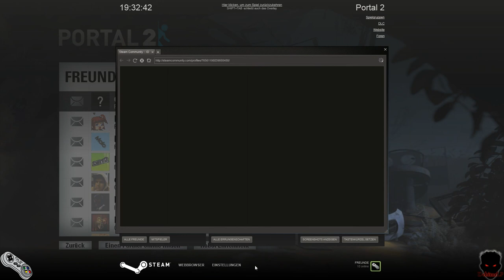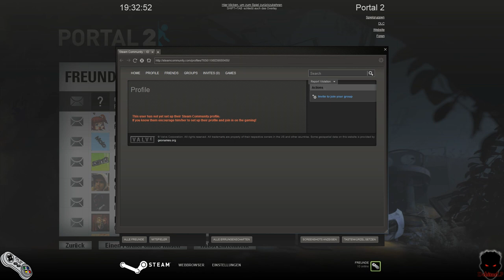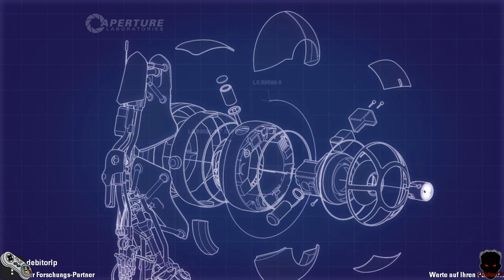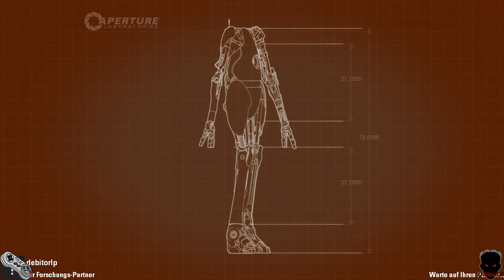Portal 2 Gameplay | Let's Play Together [Blind!] [FULL HD] #01 - Die Super Bro Pro's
«Portal 2»
Action-Adventure von Valve
Publisher: Electronic Arts

Kommentiertes Gameplay von GermanLetsPlay und DebitorLP (2013)
Zur YouTube-Playlist um keinen Part zu verpassen:
WICHTIGER HINWEIS:
Portal 2 für den PC, Xbox 360 und PS3
Der Nachfolger des beliebten 3D-Puzzle-Spiels Portal schickt erneut die Heldin des ersten Teils namens Chell in den Kampf gegen die durchgedrehte KI GLaDOS - allerdings einige Jahrhunderte nach den Ereignissen des Originals. Dazu muss sich der Spieler wieder durch die Ruinen zahlreicher Testkammern der Aperture Science Labors puzzeln. Um sich einen Weg durch die tödlichen Chambers zu bahnen, verschießt Chell Portale mit der Portal-Gun und setzt viele neue Hilfsmittel wie Beschleuningungs- und Sprung-Gel ein. Außerdem gibt es jetzt Traktorstrahlen, Lichtbrücken und mit Spiegelwürfeln umlenkbare Laserstrahlen in den Testkammern. Die wichtigste Neuerung ist aber der Koop-Modus mit den beiden humorigen Robotern Atlas und P-body. Das Duo bekommt sogar eine eigenen Koop-Kampagne spendiert.